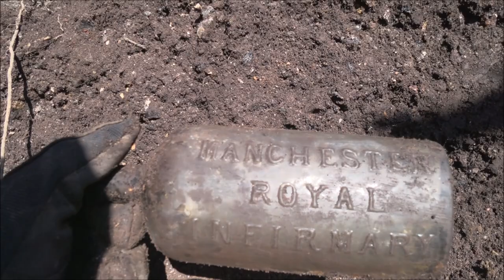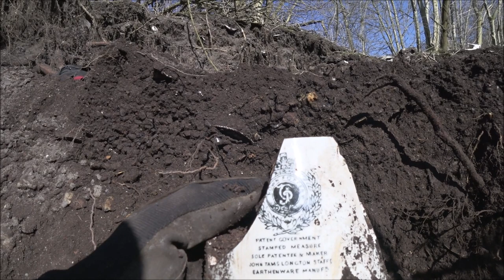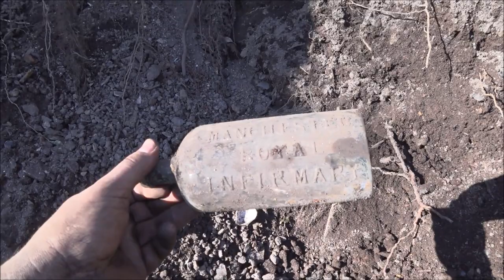Short Dig On A Old Tip, Bottle Digging UK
just a short video guys, few hours in the ash